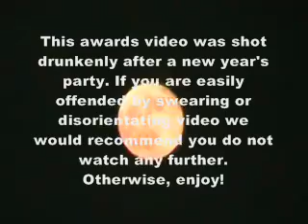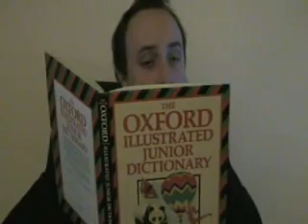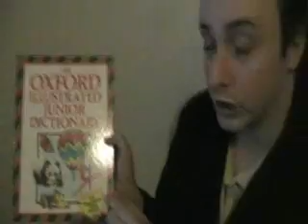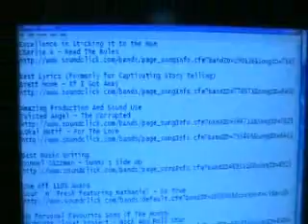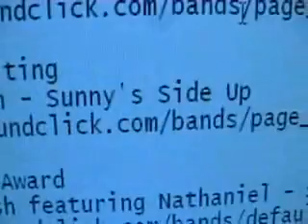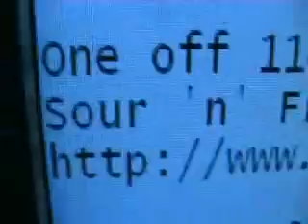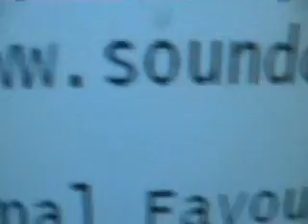Leprechaun's Review Thread Awards for December 2009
Excellence in Sticking it to the Man
Charlie A - Read The Rules

Best Lyrics
Brett Howe - If I Got Away

Amazing Production And Sound Use
LOkal Motif - For The Love

Best Music Writing
Donnel Jazzman - Sunny's Side Up

One off 110% Award
Sour 'n' Fresh featuring Nathaniel - So True

My Personal Favourite Song Of The Month!
Midnight Closet Project - Rock And Roll Star